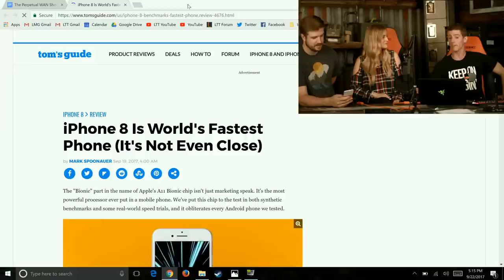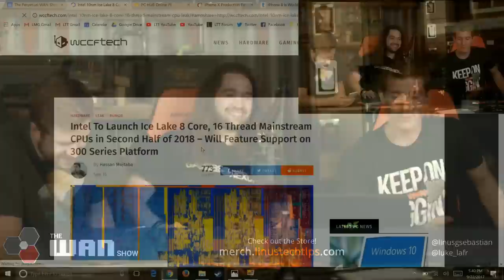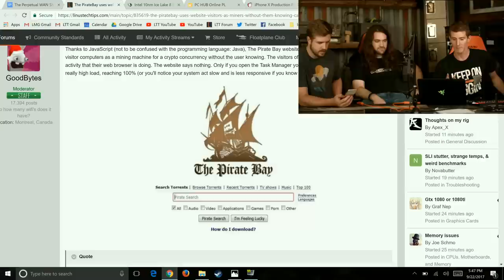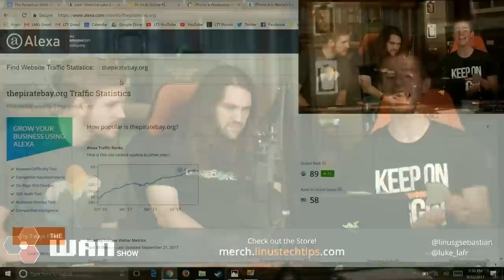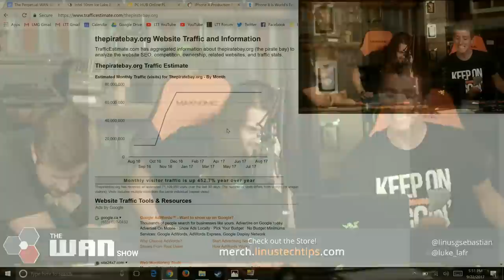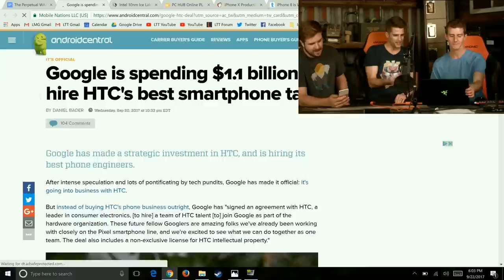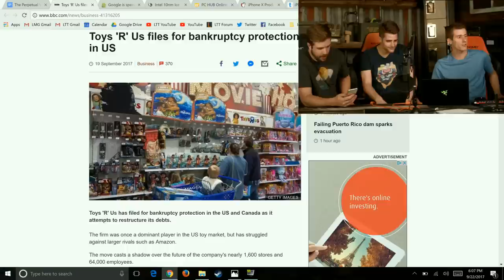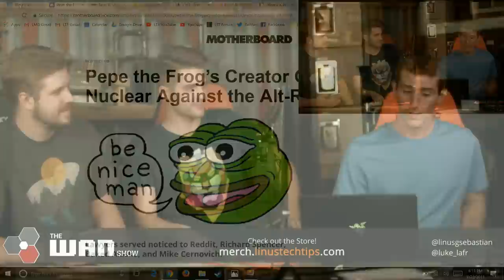iPHONE X MISSING, iJustine, GamersNexus, NCIXTechTips - WAN Show September 22, 2017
Get iFixit's Pro Tech Toolkit now for only $59.95 USD

Timestamps courtesy of JJMC89.

00:03:19 - iPhone 8 benchmarks

00:16:40 - iPhone X production delayed

00:21:30 - [Rumor] Coffee Lake pricing

00:28:34 - [Rumor] Intel to launch Ice Lake 8 core, 16 thread mainstream CPUs in second half of 2018

00:35:10 - The PirateBay uses visitors as miners without them knowing

00:45:21 - Sponsor: Squarespace

00:46:48 - Sponsor: iFixit

00:48:10 - Sponsor: Mack Weldon

00:50:48 - Google spending $1.1 billion to be able to hire HTC's best smartphone talent

00:55:38 - Toys 'R' Us files for bankrupcy protection in the US and Canada

00:59:21 - Pepe the Frog's creator launches lawsuits and DMCA takedowns against Alt-Right